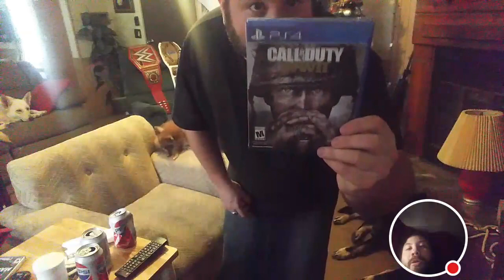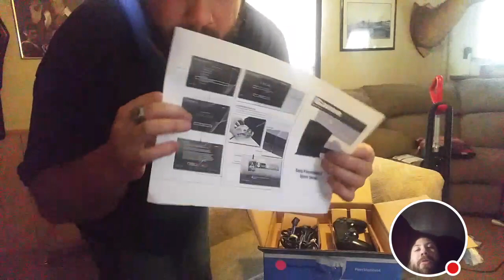Unboxing my refurbished PS4